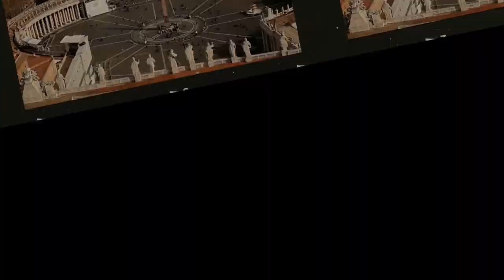VÌ SAO THỜI XUÂN THU CHIẾN QUỐC HÌNH PHẠT LƯU ĐÀY LÀ TỘI NẶNG CHỈ XẾP SAU TỬ HÌNH?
Đặc điểm thứ nhất là 'vị phụ tuyệt quân', chứ không 'vị quân tuyệt phụ' (vì cha mà đoạn tuyệt vua, chứ không vì vua mà đoạn tuyệt cha), ý tứ là căn cứ vào việc ai có huyết thống xa gần đối với mình, mà quyết định nên trung với ai.